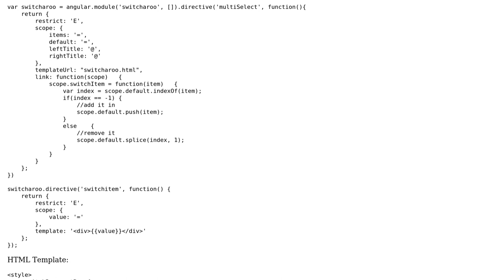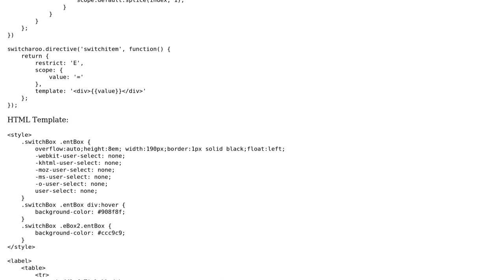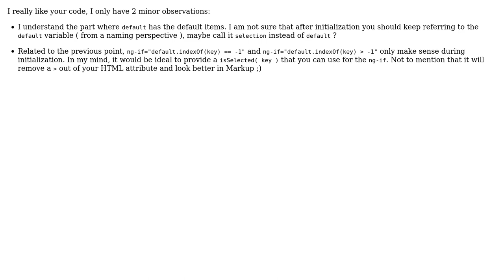Code Review: Angular JS Switcharoo multiple select module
With thanks & praise to God, and with thanks to the many people who have made this project possible! You are responsible for your own actions.